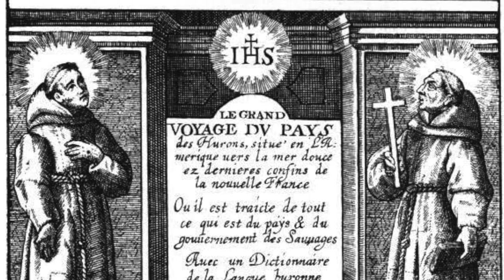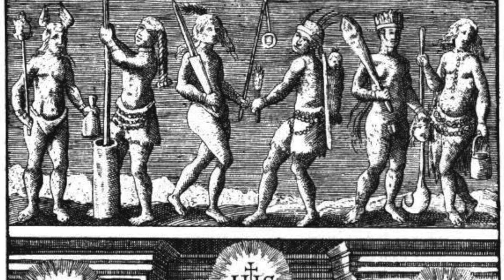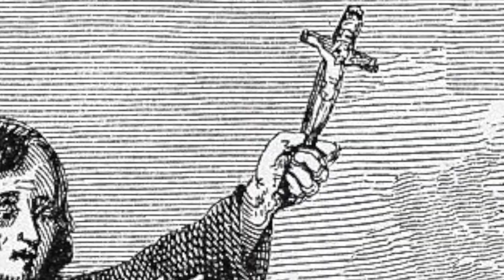HIST 1111 Lecture 32 - The Middle Ground